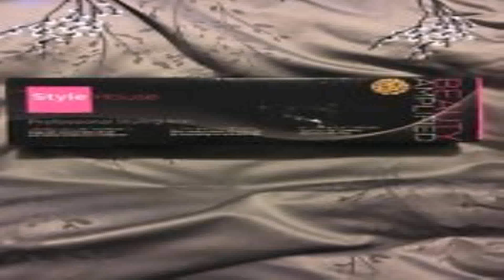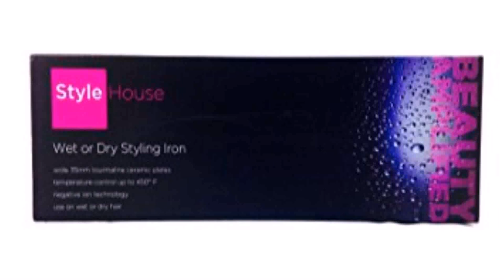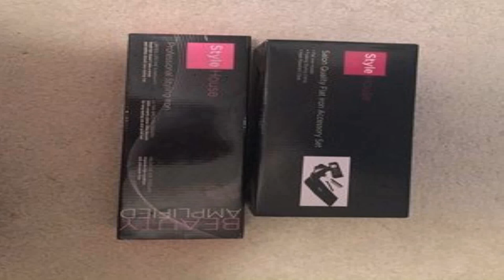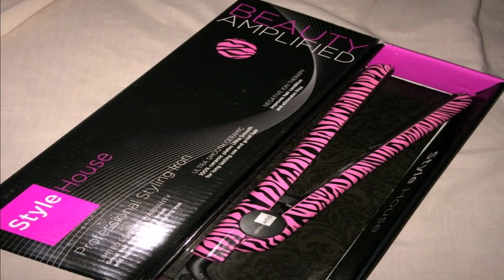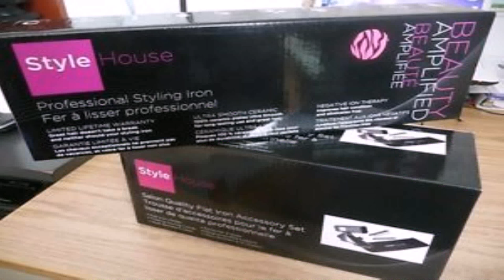Stylehouse Hair Straightener Price (see description) (see description)